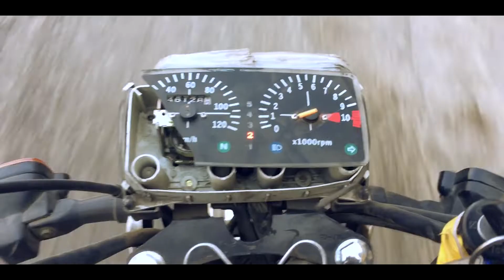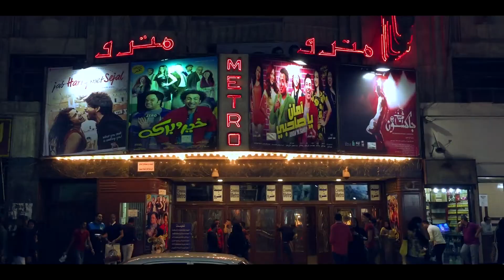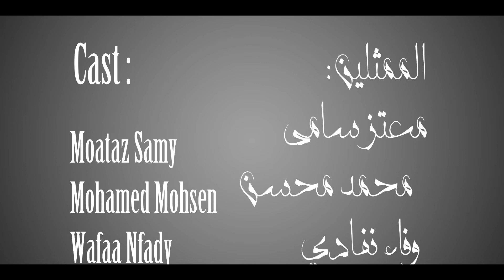City of Light short film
فيلم مدينه النور
اخراج و تصوير : عمر دونجا
تمثيل : محمد محسن , معتز سامي , وفاء نفادي
موسيقي : عبد الله مرعي